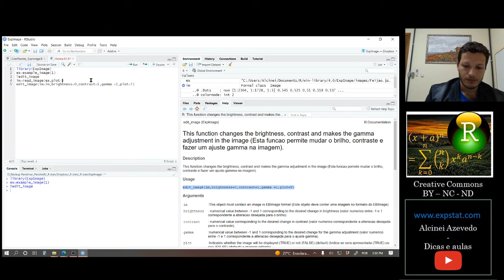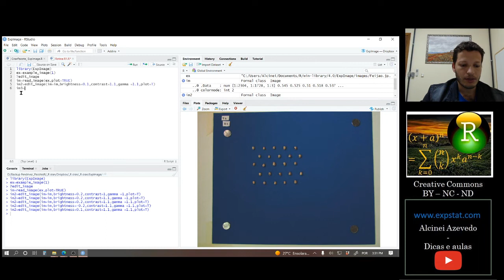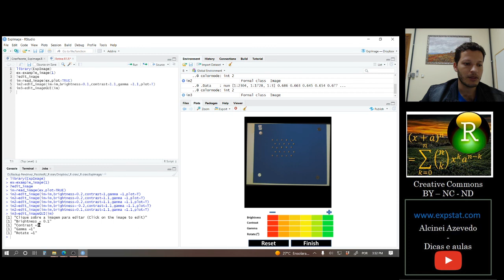[Package ExpImage]: 4. Como editar imagens no R: edit_image()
Nessa aula ensino como editar o brilho, contraste, gamma em uma imagem.